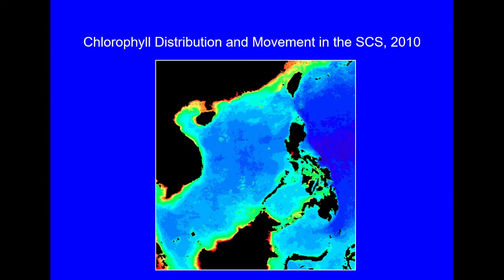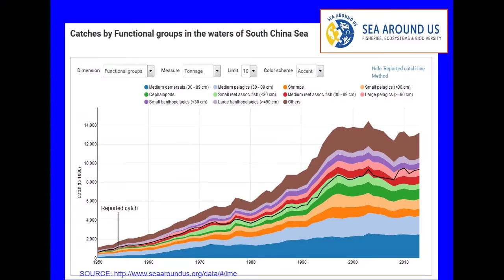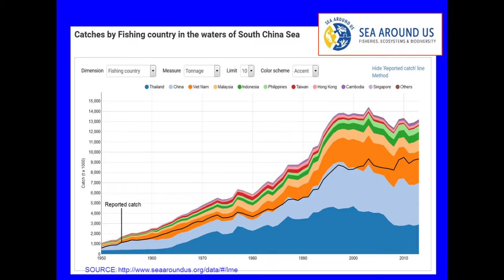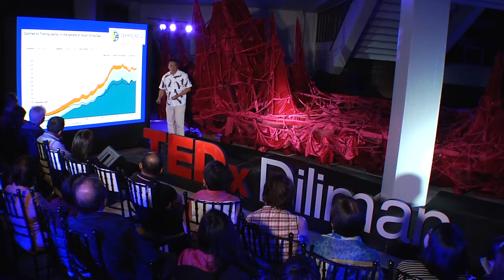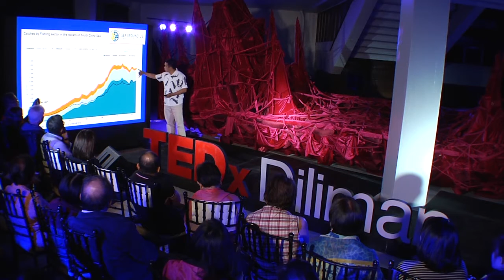Our Common Future in the South China Sea | Jay Batongbacal | TEDxDiliman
In this talk, Dr. Jay Batongbacal goes to the roots of conflict in the South China Sea. He provides a sober and informed perspective on one of the most important foreign policy challenges for the Philippines, and one which has tremendous consequences for the prospects and future of its national economy and security.

Jay Batongbacal is an expert in marine policy research. He is a graduate of the UP College of Law, and holds a Masters degree in Marine Management and a Doctorate in the Science of Law, both from Dalhousie University in Canada.

He was the legal advisor of the technical team that prepared and successfully pursued the Philippines’ claim to a continental shelf beyond 200 nautical miles in the Benham Rise Region.

Presently, he is an associate professor at the University of the Philippines College of Law, and is the director of the Institute for Maritime Affairs and Law of the Sea.